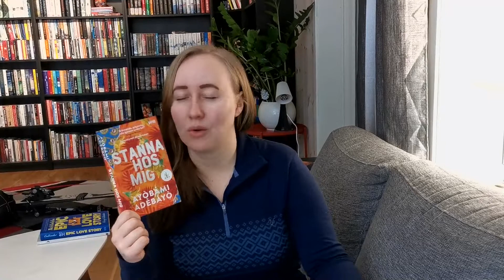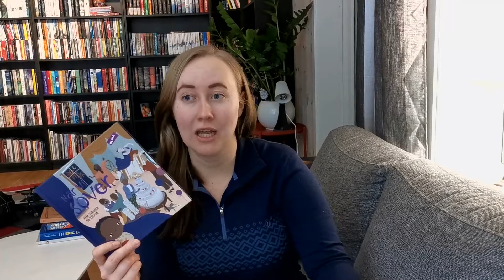Februari wrap up!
I den här videon sammanfattar jag februaris läsning!